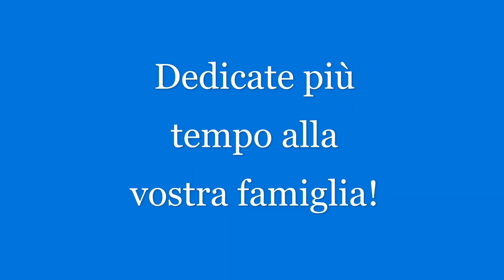PALERMO, PARCO VILLA TASCA # 06.02.2022 # SUBSCRIBE TO MY CHANNEL, PLEASE.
PALERMO, PARCO VILLA TASCA #  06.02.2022

# CARE SPETTATRICI E CARI SPETTATORI,
VI RINGRAZIO PER LA VOSTRA COSTANTE ATTENZIONE,
IL VOSTRO SOSTEGNO E' PREZIOSO, NON FATEMELO MANCARE.
CORDIALMENTE VOSTRA,
YULIA